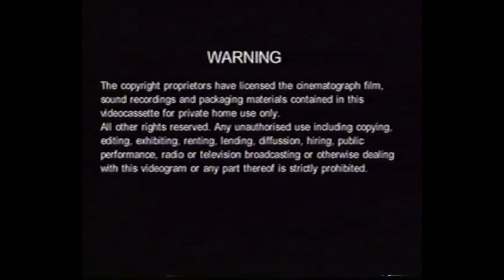Think No Evil of Us: My Life With Kenneth Williams FULL SHOW Vaudeville Theatre 1998 David Benson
The full show, recorded Saturday 14th March 1998 at the final performance of a three-week run as part of the 'Live At The Vaudeville' season at the Vaudeville Theatre, The Strand, in London's glittering West End. The show had gone from its self-produced beginnings at St. John's Church Hall, Princes Street, Edinburgh as part of the 1996 Fringe, where it was awarded a Scotsman Fringe First Award, via a UK tour in 1997, extended runs at the Kings Head, Islington, the Birmingham Rep Studio (Christmas season) and the Lyric Studio, Hammersmith all produced, like the Vaudeville run, by Mark Goucher and David Johnson of G&J Productions.
Video produced by Morris Bright and edited by Ken Burns